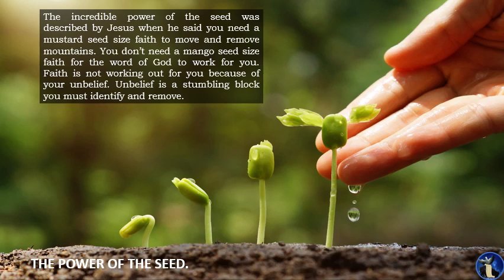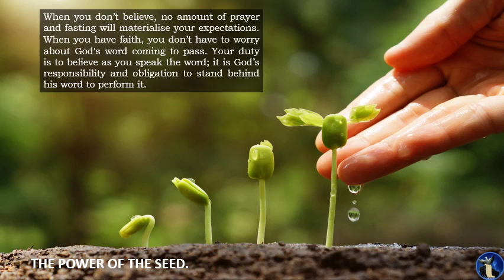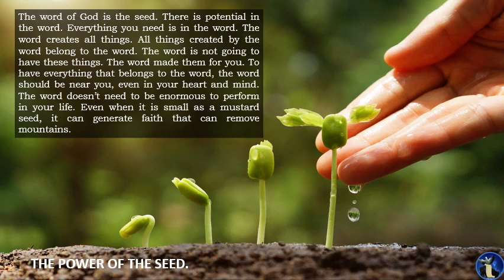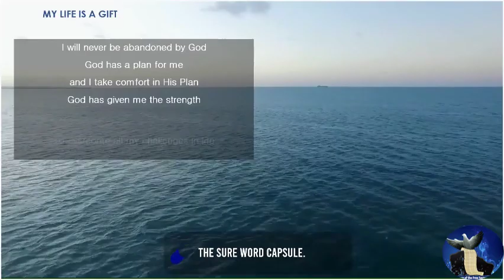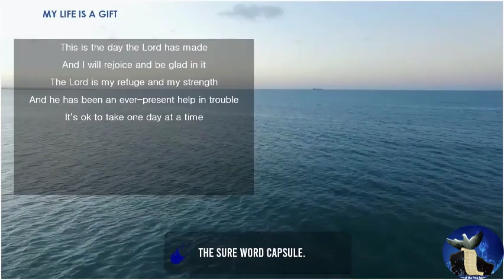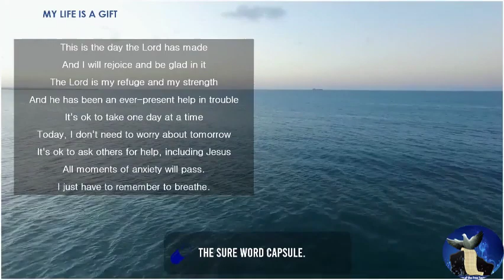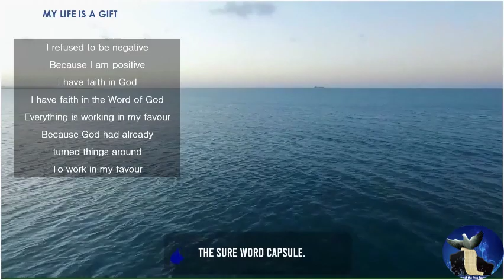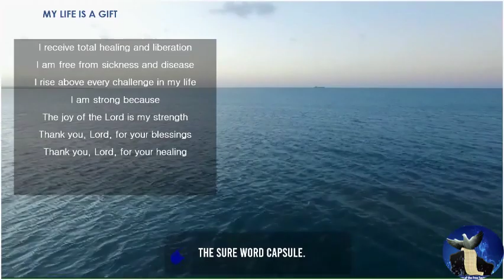The Power of the Seed |Part 1 of 7.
Every seed contains data. Looking at the seed, you won't discover the data held by the seed. This data can be described as the potential of the seed. The seed contains a tree that you are not seeing. It includes millions of fruits that you can't see because you are looking at the seed and not the potential contained in the seed. If we look at the definition of "potential", it means the strengths, resources, and capacity. Everything is possible in the seed. Everything you need is in the seed. Please don't eat your seed. Sow it and reap bountifully. Also, remember, you are the seed in your mother's womb with lots of potentials.

The Sure Word for Today: I Can Move Mountains Because I have Faith.
And Jesus said unto them, Because of your unbelief: for verily I say unto you, If ye have faith as a grain of mustard seed, ye shall say unto this mountain, Remove hence to yonder place; and it shall remove; and nothing shall be impossible unto you.

Time Stamp
0:00 Intro
00:11 Greetings, Description and Welcome
00:59 Our Mission
01:05 God Will Find You
02:29 The Affirmation
02:37 The Sure Word Title
02:45 The Bible Quote (Memory Verse)
03:22 The Sure Word
05:42 The End of the Reading of the Sure Word
05:51 The Sure Word Capsule: Introduction
06:52 The Sure Word Capsule: Confession
11:15 The Final Word (Good-Bye)
11:58 Subscription